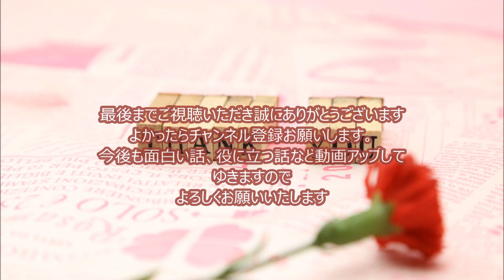【オンラインどっちが買い？】Supreme 2019SS WEEK1 バックレビュー